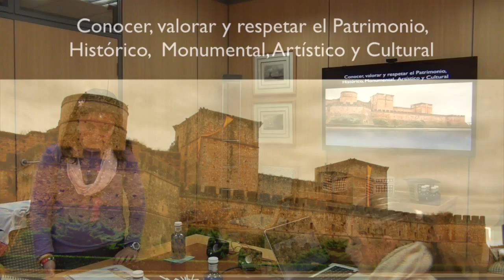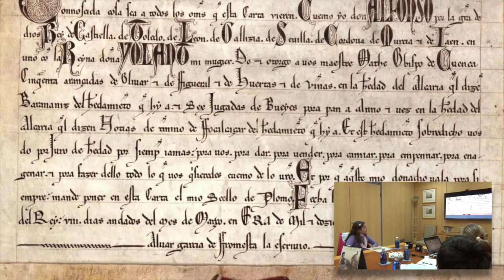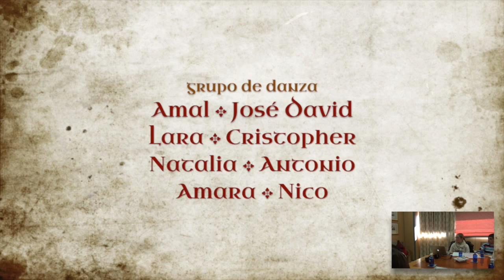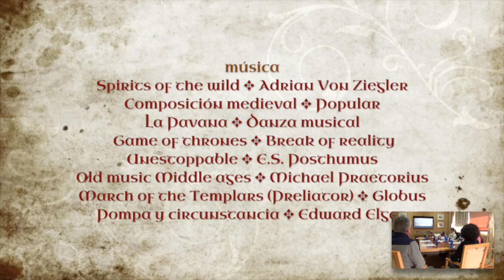Grupo Trans Onuba: presentación del Proyecto Educativo "Guías Turísticos de Niebla"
Presentación del Proyecto de Miniempresas Educativas "Guías Turísticos de Niebla" del CEIP SAN WALABONSO a la Directora General de la empresa GRUPO TRANS ONUBA.